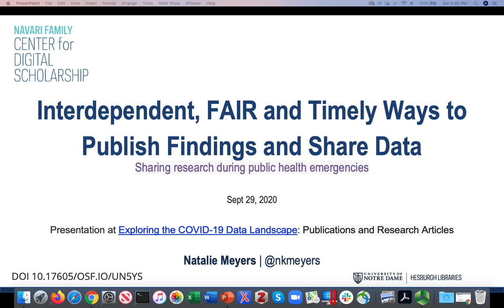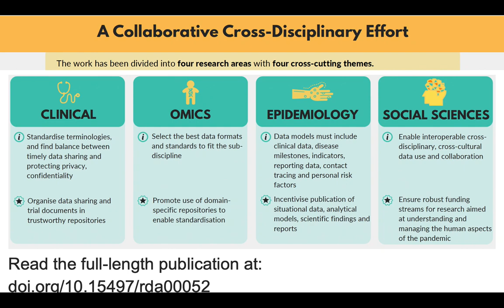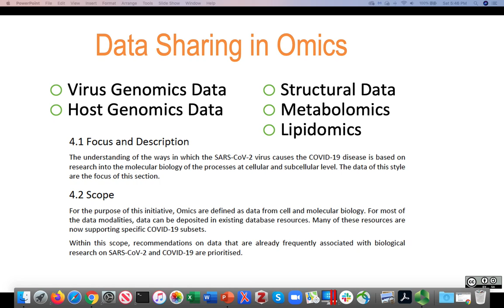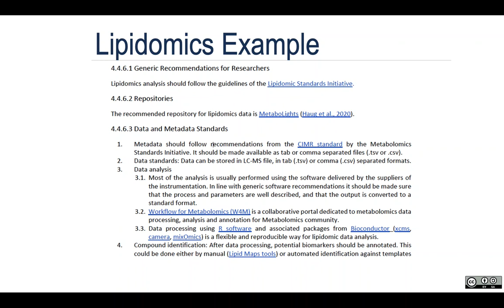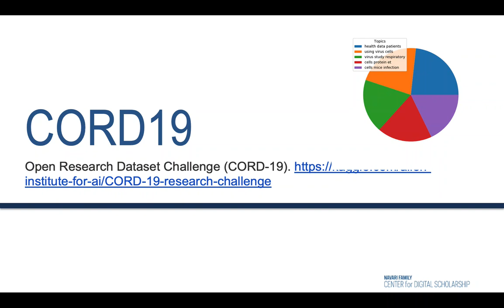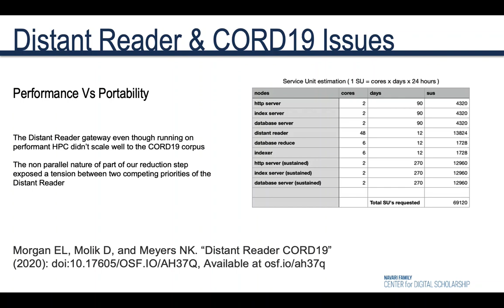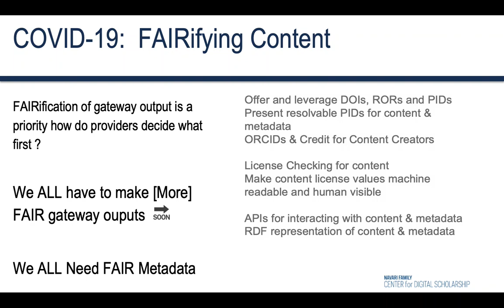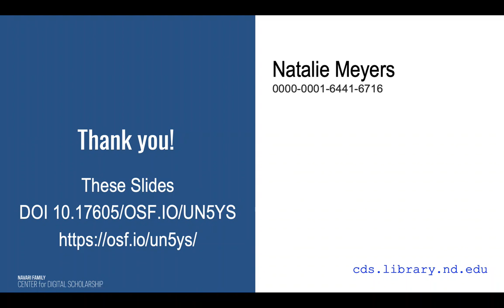Interdependent FAIR and timely ways to publish findings and Share data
A presentation at Exploring the COVID-19 Data Landscape in the the Publications and Research Articles track related to sharing research during public health emergencies delivered  Sept 29, 2020 using the COVID-19 Cognitive City knowledge graph platform